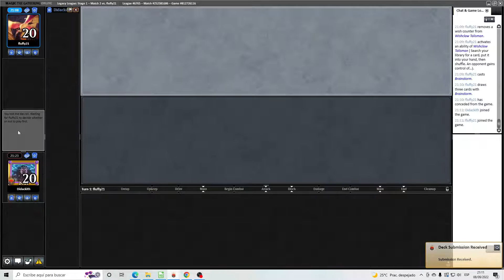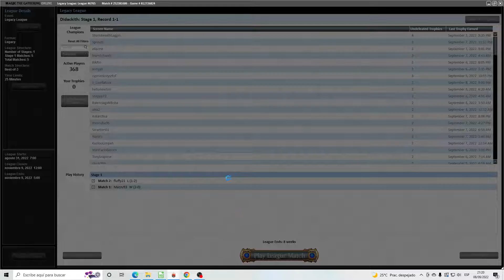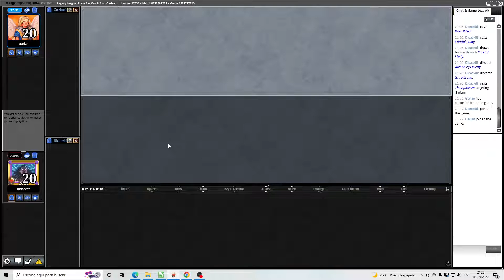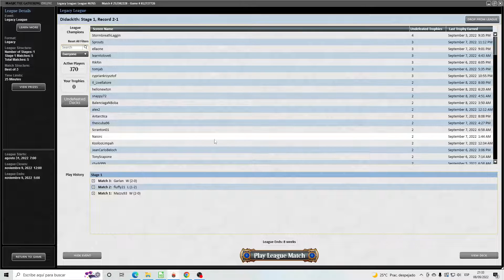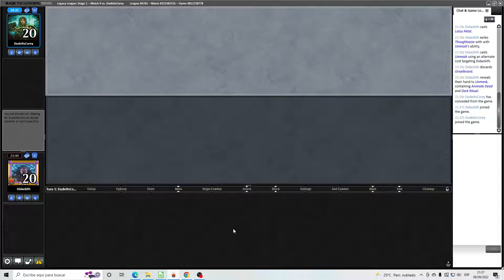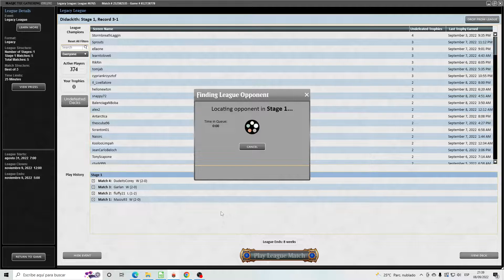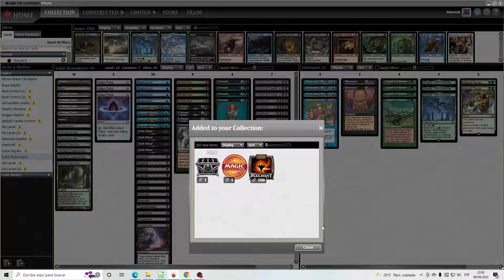The art of missclicking...🤦‍♂️ || Sultai Reanimator Legacy league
Keep experimenting with different takes on reanimator and I think there's something here to explore  😋!

Timecodes:
00:00 Deck Tech
02:42 Round 1
12:32 Round 2
29:55 Round 3
37:59 Round 4
42:07 Round 5
1:08:48 Final thouhgts